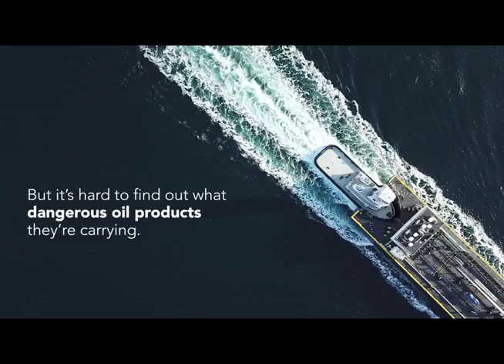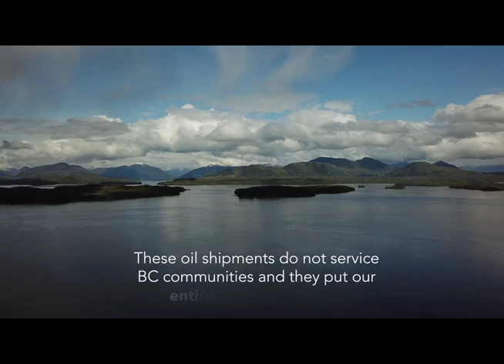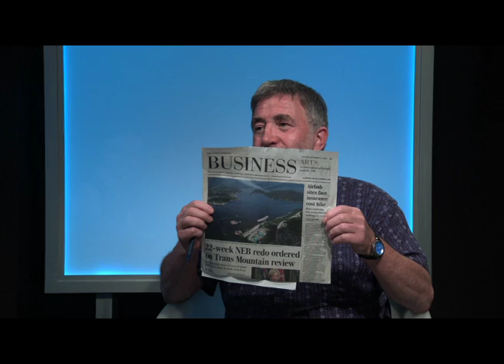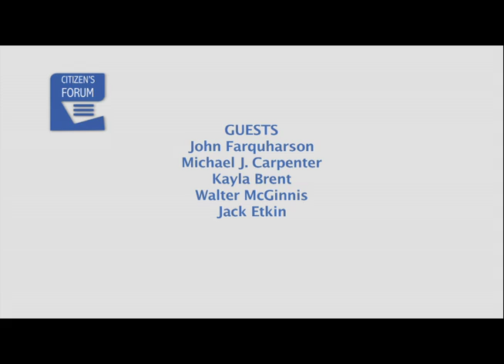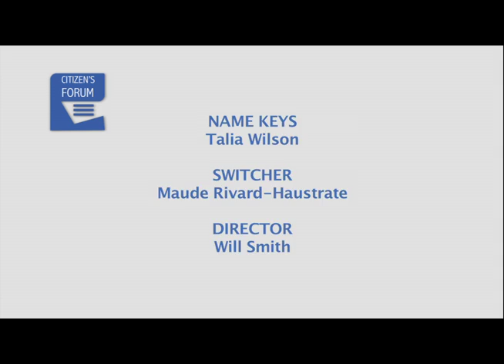CF 2018-09-26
Citizen's Forum